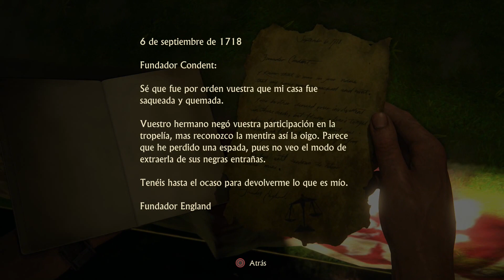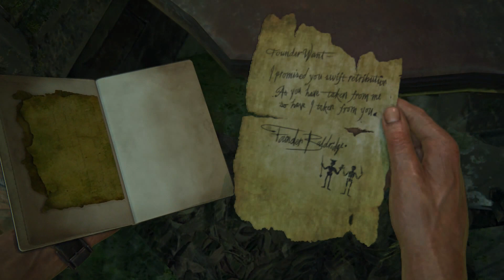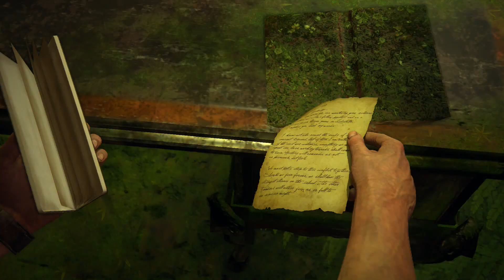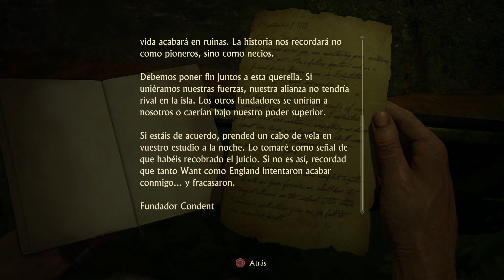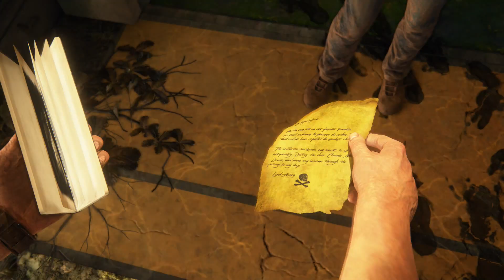Uncharted 4 El Desenlace del Ladrón Cap 12